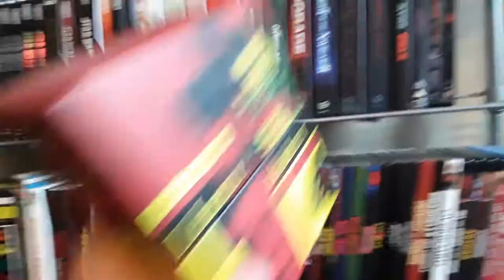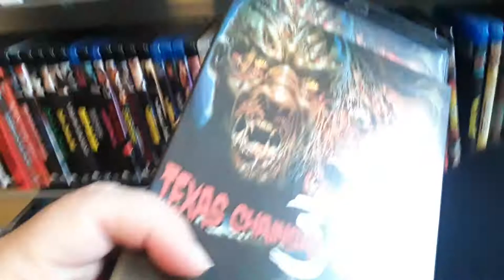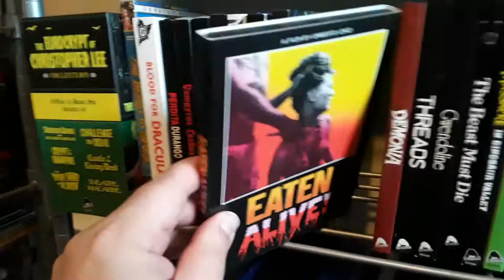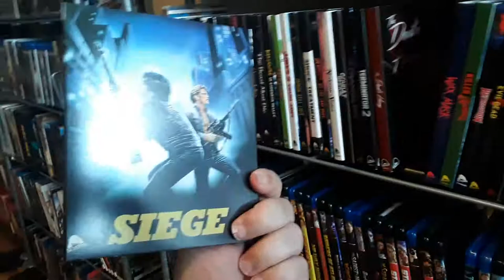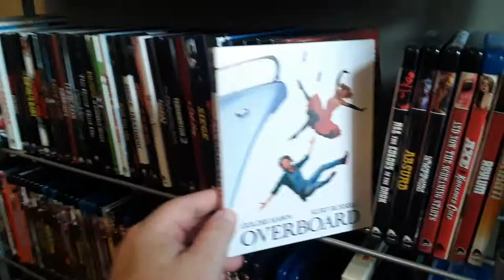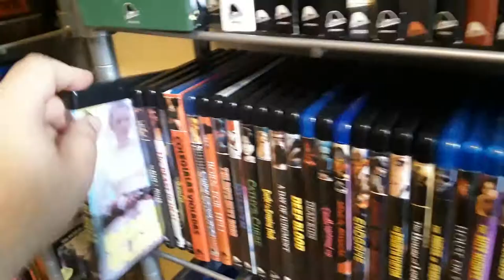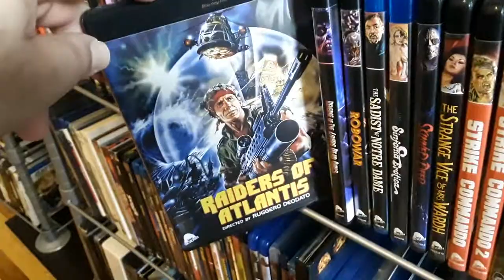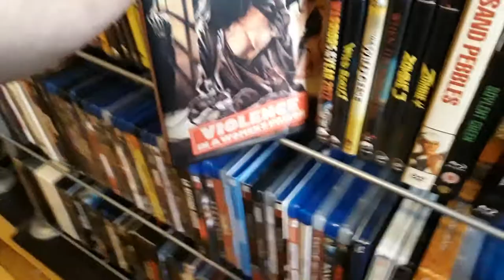My Severin Collection (50+ titles!)